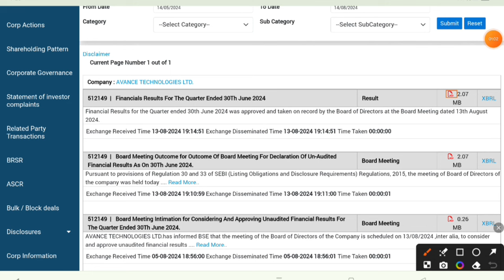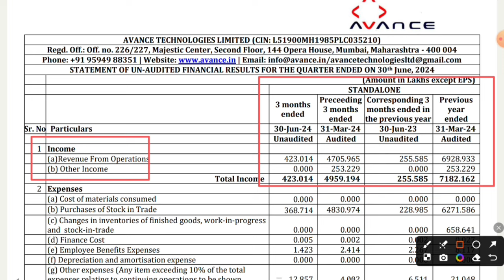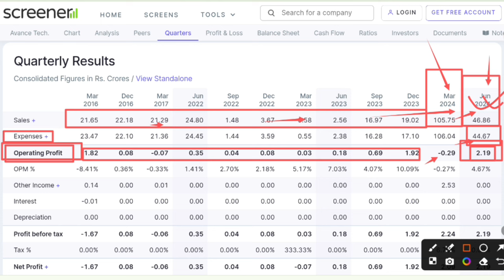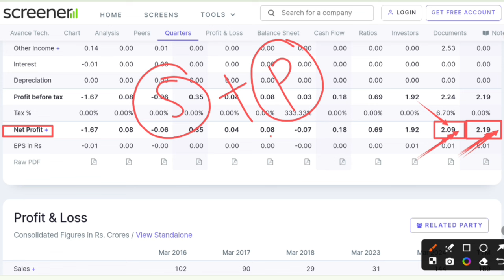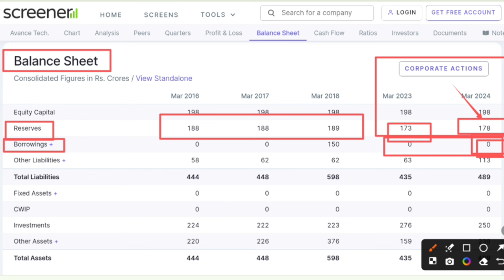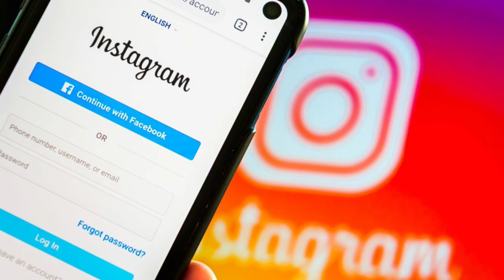Avance technologies share latest news | Avance technologies q4 results 2024 | Future of India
In this video you I have explained about Avance Technologies Share. You will know about q4 result of this company and the exact entry or exist price of the share in this video.

Avance Technologies q4 result 2024
Avance Technologies share latest news
Avance Technologies share q4 result 2024

Hash Tags -

Hash Tags -

Please Note:-